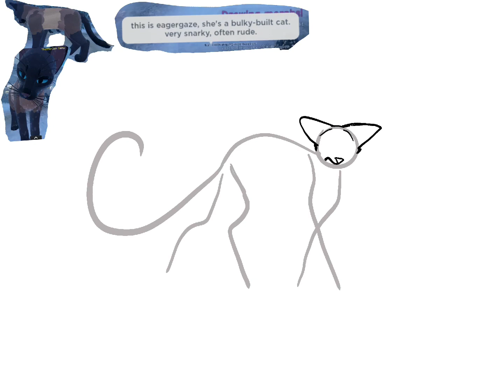Drawing people in WCUE! || Part 6 | 70 sub special